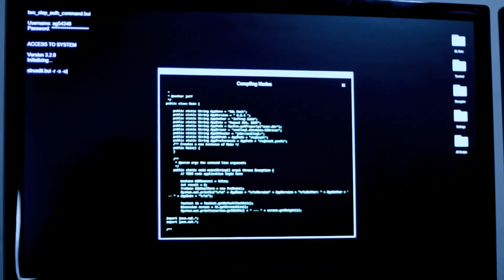The Big F You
short film directed by Jeremy Nordeen. Starring Chris Knutson, Jeff Pfoser,